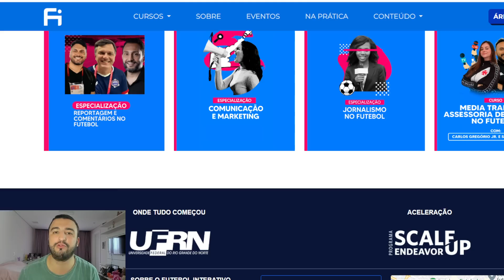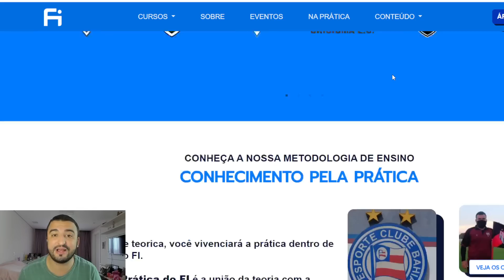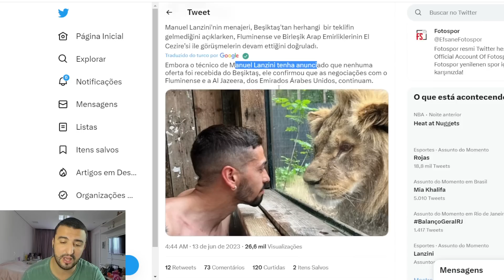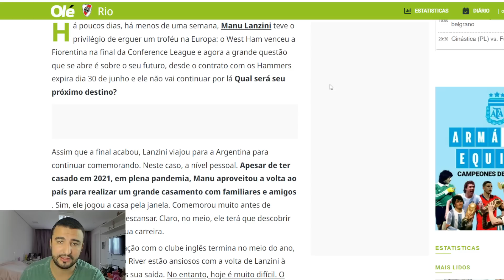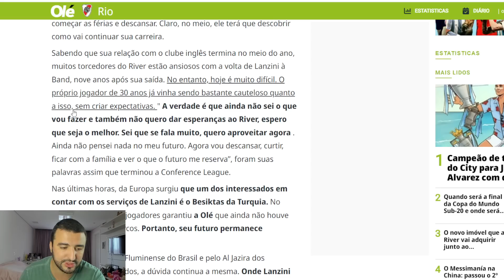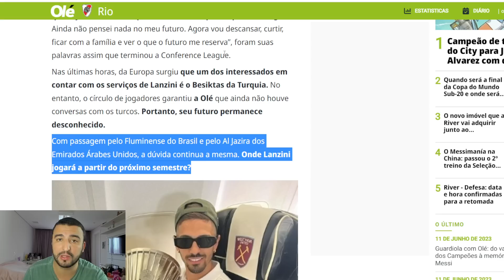🛑LANZINI NO FLU? EMPRESÁRIO FALOU? ENTENDA TODAS AS ESPECULAÇÕES! BASTIDORES DAS FOLGAS! EXAGERO?